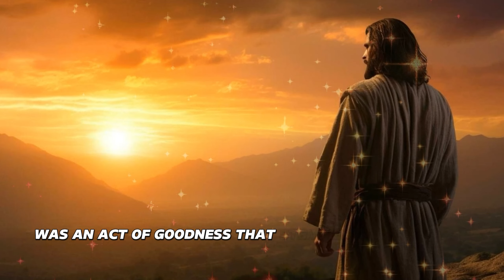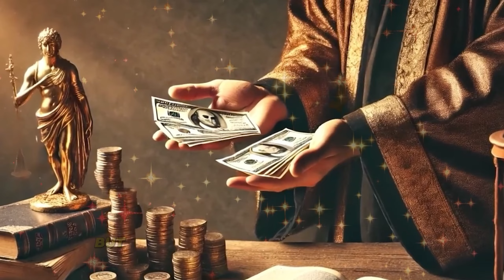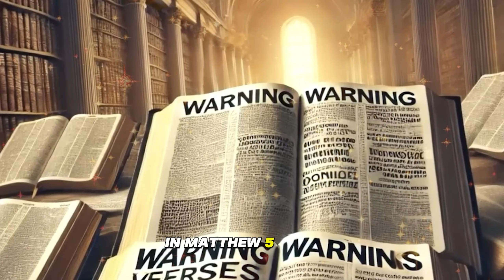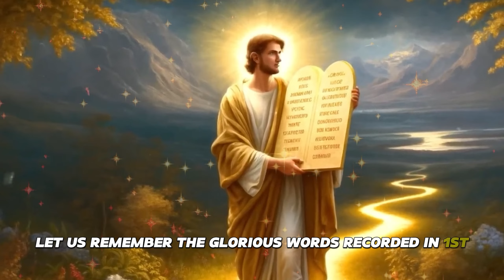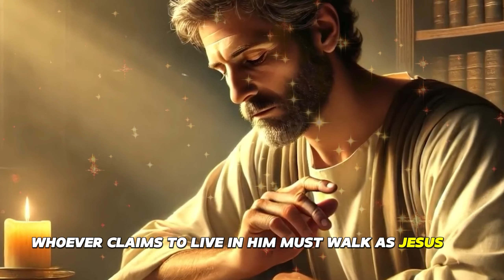Here is the real reason why God cannot kill Satan and the fallen angels | Mystic World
Welcome to Mystic World – your ultimate destination for exploring the mystical and profound world of the Bible. Dive deep into the sacred scriptures as we unravel the enigmatic stories of biblical characters and uncover the divine wisdom hidden within the ancient texts. At Mystic World, we bring you in-depth analyses of the Bible’s most mysterious tales, from the creation of the universe to the epic battles between good and evil, and the timeless teachings of God that continue to resonate through the ages.
God expelled Satan from Heaven due to his sin and rebellion. Jesus said He saw Satan fall from Heaven like lightning, but why didn't God just kill Satan and banish him forever? Why does Satan still exist? In today's Bible study, we will uncover the truth behind why God cannot and will not kill Satan or his fallen angels.
Whether you’re seeking spiritual enlightenment, fascinated by the rich history of biblical figures, or curious about the philosophical insights offered by Christianity, Mystic World offers a treasure trove of content that will both educate and inspire.

Whether you're new to the faith or a seasoned believer, our videos provide a thoughtful and engaging perspective on the most important book ever written.

Discover the Mystic World – where the Bible comes to life, and its mysteries unfold.